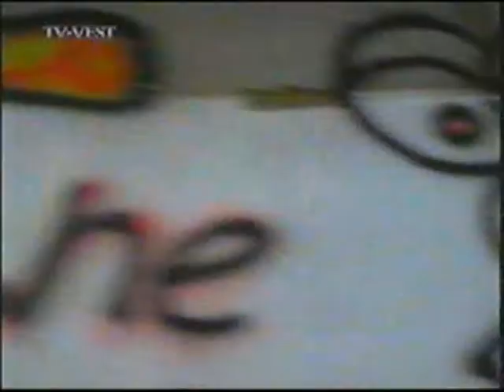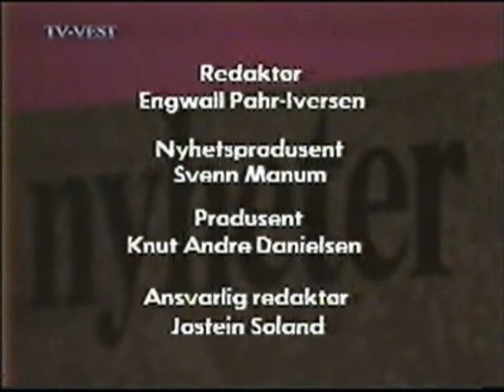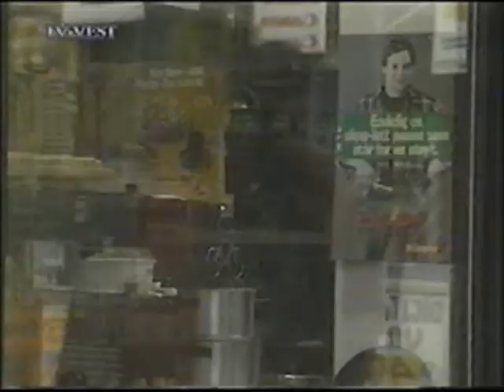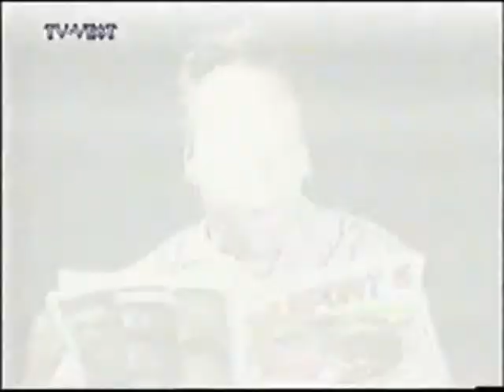Tv Vest har kjempeproblemer i nyhetsstudio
Her går alt galt! Spesielt "morsom" er feil nr. 2 som starter etter 9 min og 30 sek.